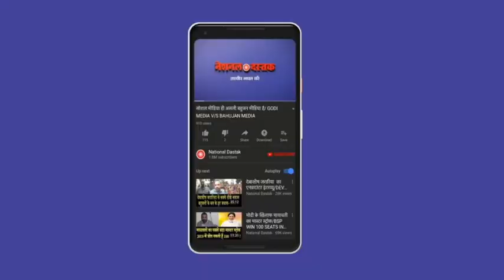मुसलमानों को भगाने की तैयारी पूरी / NRC CAB AMENDMENT BILL EXPOSED